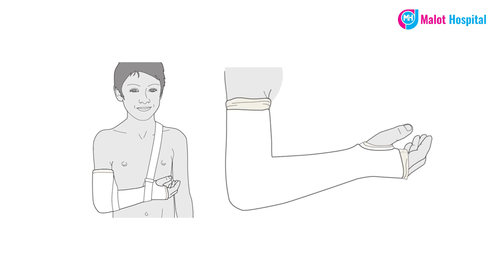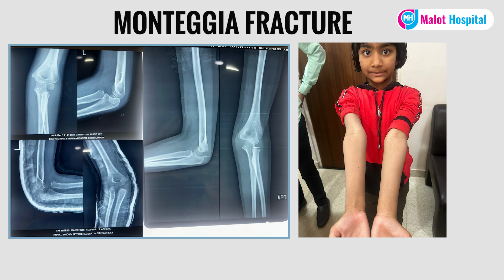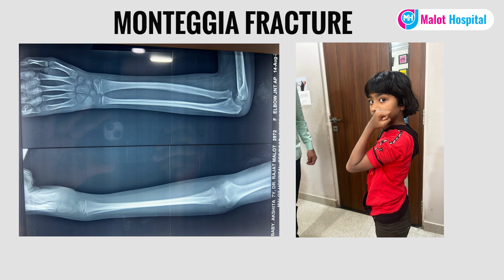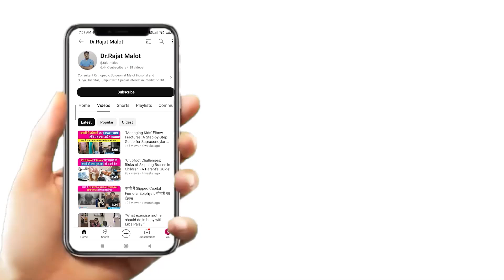मोंटेगिया फ्रैक्चर: क्या होता है बच्चों मे Monteggia Fracture और इसे कैसे पहचाना जा सकता है ?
नमस्कार दोस्तों, मैं हूँ डॉक्टर रजत मालोत, डायरेक्टर मालोत हॉस्पिटल। आज के इस वीडियो में हम बात करेंगे मोंटेगिया फ्रैक्चर के बारे में, जो कि बच्चों में पाई जाने वाली एक गंभीर हड्डी की चोट है। इस वीडियो में आप जानेंगे:

मोंटेगिया फ्रैक्चर क्या है और यह कैसे होता है।
क्यों 90% मामलों में सर्जरी की जरूरत पड़ती है।
इस फ्रैक्चर का सही इलाज कैसे किया जाए।
एक्सरे के माध्यम से सही निदान के लिए किन बातों का ध्यान रखना चाहिए।
सर्जरी के बाद किन बातों की जांच करनी चाहिए।
अगर आपके बच्चे को मोंटेगिया फ्रैक्चर हुआ है या आप इस बारे में और जानकारी चाहते हैं, तो आप हमारे पेड वीडियो कंसल्टेशन का लाभ उठा सकते हैं।